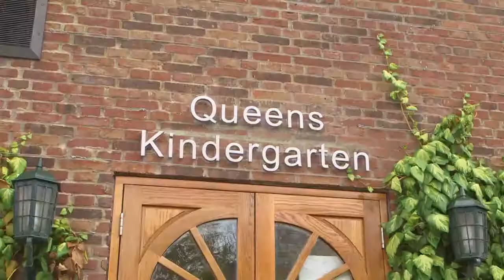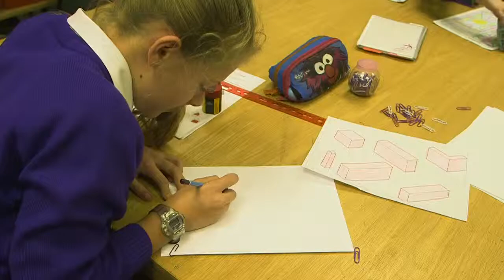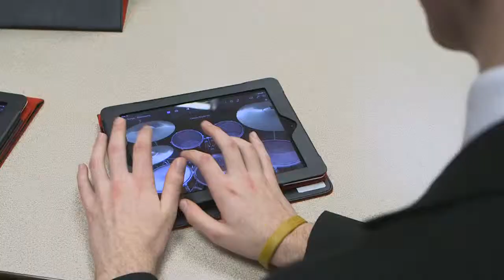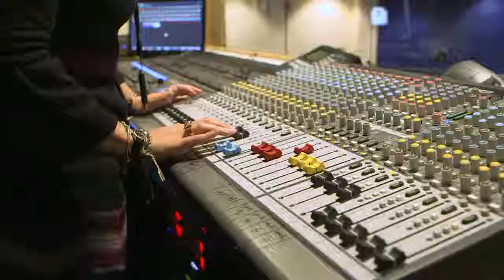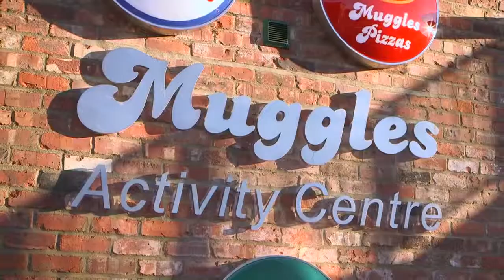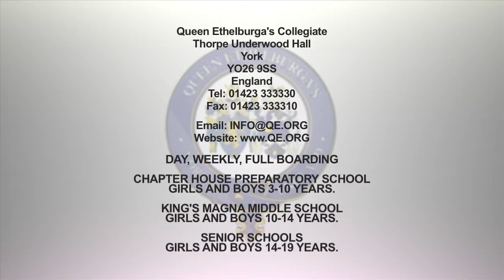QUEEN ETHELBURGA'S COLLEGIATE (RUSSIAN)